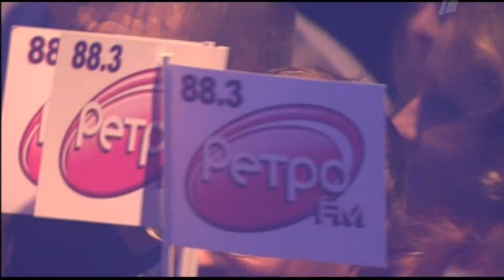Валентина Легкоступова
"Легенды Ретро- ФМ"

1. Капля в море
2. Ягода малина